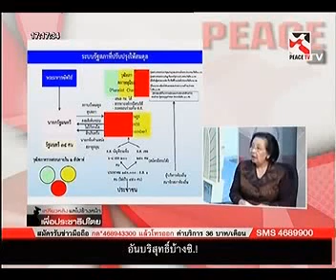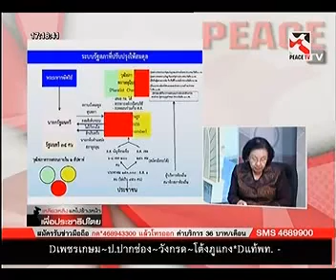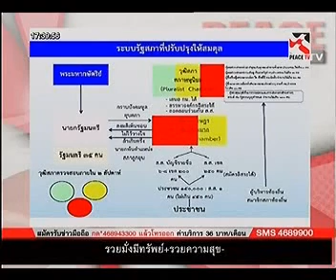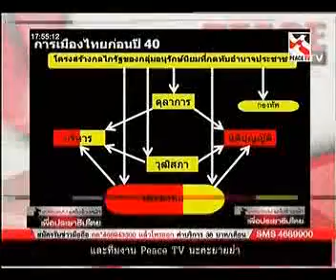อ ธิดา ถาวรเศรษฐ เหลียวหลังแลไปข้างหน้า 19 2 2015